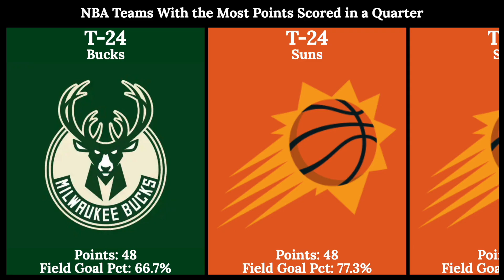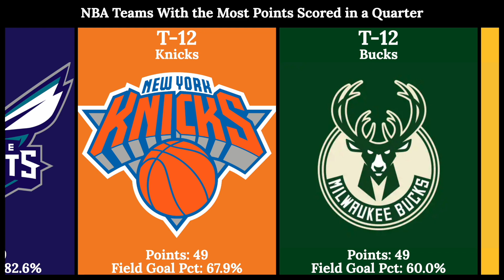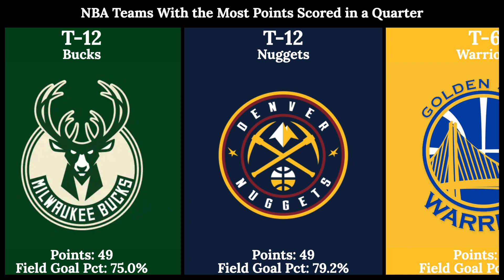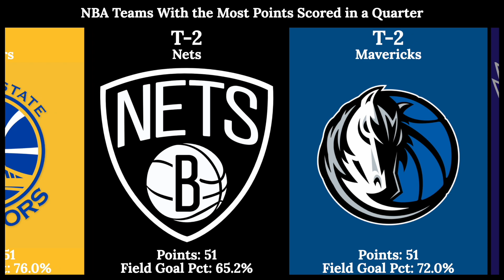NBA Teams With the Most Points Scored in a Quarter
This video shows NBA teams with the most points scored in a single quarter in NBA history.